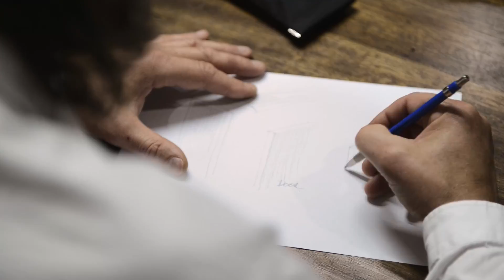STOCKHOLM 2017 - The Art of Mastering Rattan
Meet designer Nike Karlsson at his home at Gotland and hear about how the rattan pieces in the STOCKHOLM collection were developed.